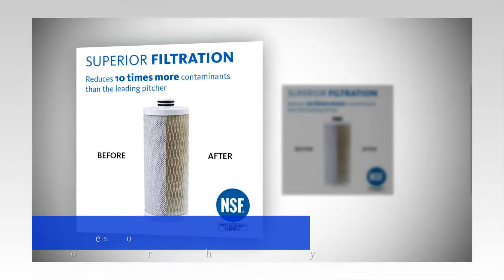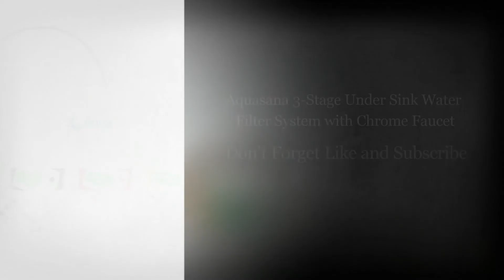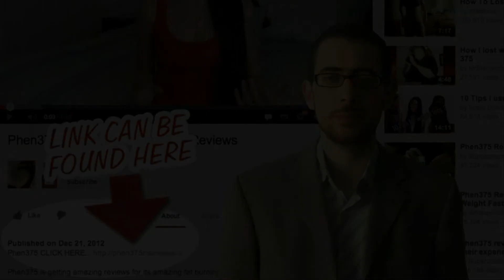Aquasana 3-Stage Under Sink Water Filter System with Chrome Faucet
Aquasana 3-Stage Under Sink Water Filter System with Chrome Faucet, See Complete And Helpful Info,

Instant access to healthy water that keeps you and your family hydrated all day, every day. Removes up to 99% of 77 contaminants including lead, mercury, asbestos, pesticides, pharmaceuticals, chlorine, chloramines and more.